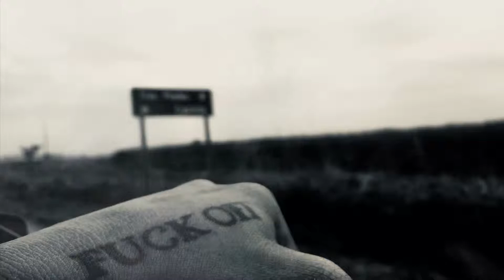Omar - Juicy (lo-fi Remix) [Fly_Alone_Mc]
Este es un canal sin fines de lucro en el que simplemente comparto mis gustos musicales con los que deseen escuchar :3

*todas las fotos que uso son hechas por mi, si te gustan puedes apoyarlas en mi instagram*